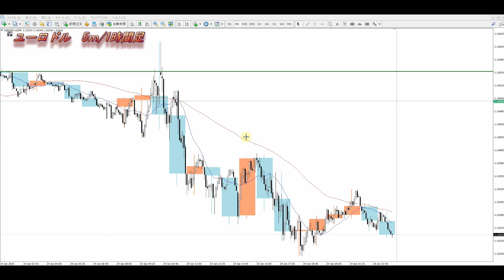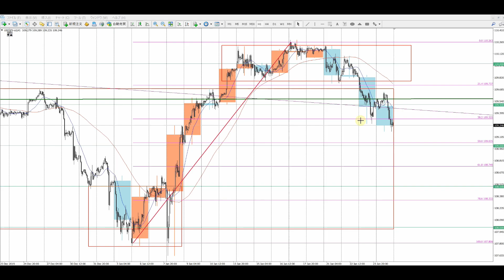『FXリアルトレード』チャートから見た今週の狙いと戦略、先週の自分のトレードを解説します【ドル円、ユーロドル】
2020年より自分の考えをアウトプットするために動画投稿始めました。

勝てないと感じるほどに攻略するために簡単な道を探してしまうのは人間の本能なのかもしれないです。
結果、巷に溢れてる勝率90％！これを読めば勝てる！簡単手法！などという謳い文句に魅かれてしまうのもわかります。

本当に必要なのは手法ではなく相場観。
チャートを読み解く力だと思います。